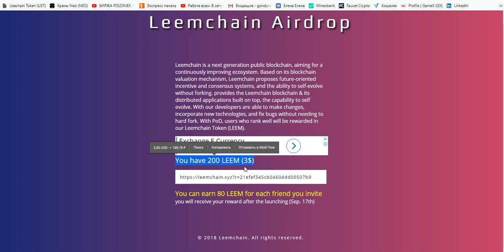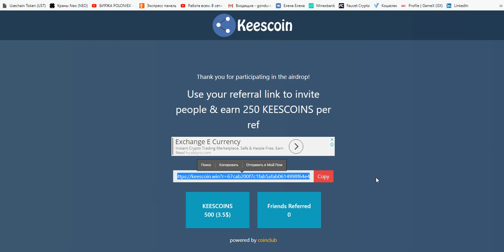Встречаем два Airdrop